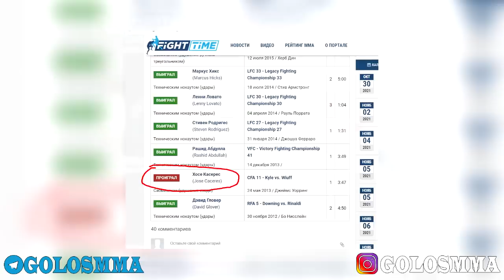Прогноз ДАСТИНА ПОРЬЕ на бой ГЭТЖИ И ЧЕНДЛЕРА! Где смотреть UFC 268, Усман vs Ковингтон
В главном бою шоу чемпион UFC в полусреднем весе Камару Усман встретится с Колби Ковингтоном. Вторым по важности боем шоу станет встреча чемпионки в минимальном весе Роуз Намаюнас и Вейли Жанг.Также состоятся следующие бои: Фрэнки Эдгар против Марлона Веры, Майкл Чендлер против Джастина Гэтжи, Эл Яквинта против Бобби Грина и другие. Прямая трансляция UFC будет доступна на стриминговых платформах! Также трансляции турнира можно будет посмотреть в нескольких странах СНГ на следующих платформах. Единственный человек, который победит Камару Усмана, высказался перед турниром. Хосе Касерес высказался о боеу Уман vs Ковингтон. Дастин Порье поделился прогнозом на бой между Джастином Гэтжи и Майклом Чендлером. Ислам Махачев ответил после того, как Дана Уайт, отказал ему в титульном поединке!